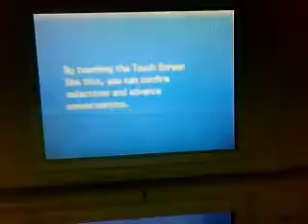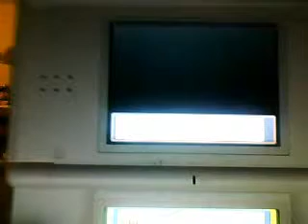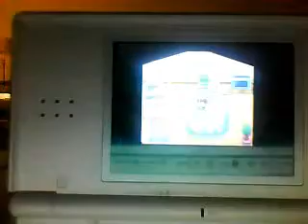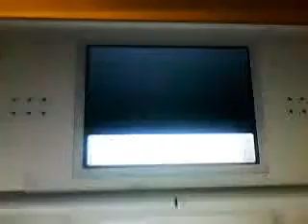pokemon soul silver walkthrough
my soul silver walkthrough